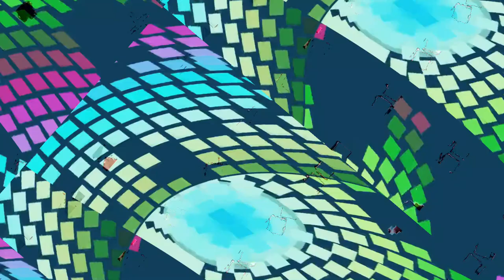[EPILEPSY WARNING] Movie 23 11 03 11h52m44s